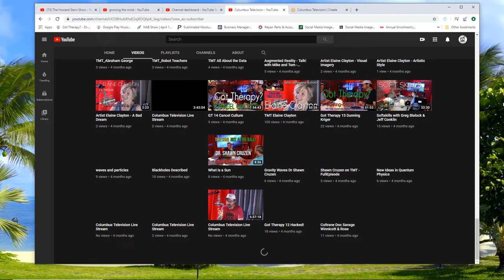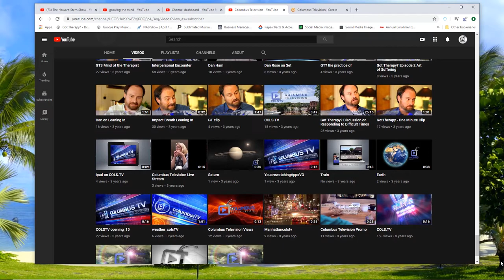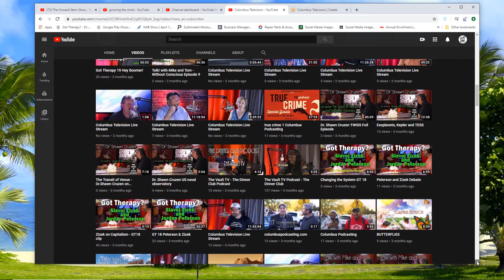CT on the computer